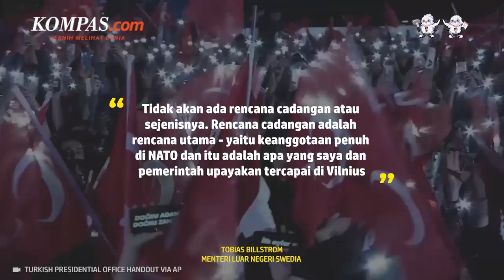Takut dengan Rusia, Swedia Ingin Cepat Gabung NATO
Swedia masih berharap bisa menjadi anggota dari Pakta Pertahanan Atlantik Utara (NATO) paling lambat pada saat konferensi tingkat tinggi (KTT) aliansi itu di Vilnius, Lituania, pada Juli mendatang.

Hal itu diungkapkan oleh Menteri Luar Negeri Swedia Tobias Billstrom pada Jumat (26/5/2023).

Invasi Rusia terhadap Ukraina tahun lalu telah meyakinkan Swedia dan Finlandia untuk meninggalkan kebijakan nonblok militer yang telah lama dianut.

Penulis Naskah: Meiva Jufarani
Video Editor: Adimas Afif Nugroho
Produser: Mochamad Sadheli